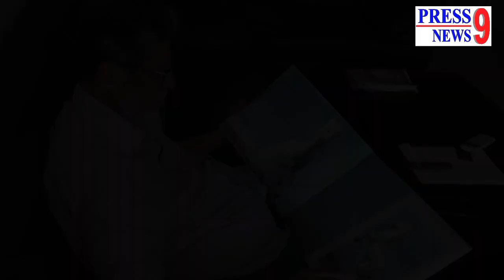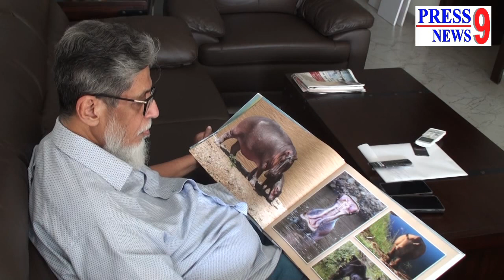Wildlife Photographer I Hussain Nalwala I अमेरिका के बड़े पुरस्कार से सम्मानित।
हम आपको आज एक ऐसी शख्सियत से मिलवाते हैं जिसने वाइल्ड लाइफ़ फोटोग्राफी में अमेरिका का सबसे बड़ा अवार्ड हासिल किया है। इस शख्सियत को हुसैन नलवाला के नाम से जाना जाता है। इस अवार्ड का नाम ग्रैंड मास्टर ऑफ़ फोटोग्राफ़ी है। इस सम्मान को समझने के लिए मैं आपको बता दूं कि  Gulf Cooperation Council के 6 देशों में पहली बार किसी भारतीय ने ये पुरस्कार हासिल किया है। इस तरह से हुसैन नलवाला को करीब 250 अवार्ड्स और सर्टिफिकेट मिल चुके हैं। हुसैन नलवाला मुंबई के रहनेवाले हैं और दुबई में इनका शुमार एक बड़े उद्योगपति के तौर पर किया जाता है।